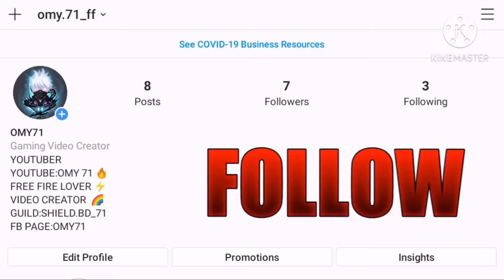It's You - Ali Gatie